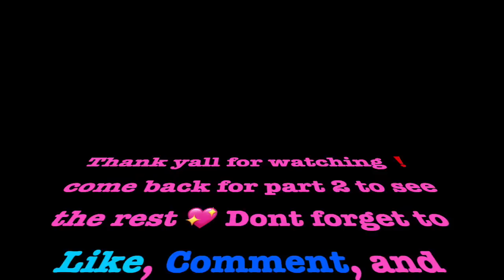Yall Doing TOO Much W/That Water🤣❤️‍🔥| Mora's Live Replay Prt 1❗️| ✨💖Jayah & Kimora The Dynamic Duo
Also Go Check Out @TOMMYHOTGIRLZTV & @OFFICIALTSQUADTV 🤩

✨💖 Jayah & Kimora The Dynamic Duo of 2  Young Talented Dancers. These Girlz Are a POWERFUL Force When They Come Together‼️ Their High Flying Non-fearing Style Keeps The Audience Engaged‼️ They Can Go From Sassy 2 Aggressive in A Matter of Seconds 😳  it's AMAZING 2 Watch‼️ Subscribe NOW 🔥